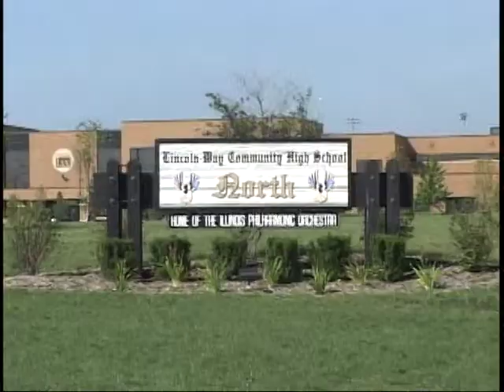"Discover Tinley" (November 2013)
Host Ron Centanni sits down with Charlie Smith, Chairman of the Board for Lifestyles Academy; and Jacob Jung, an Eagle Scout nominee. This episode also features special guest appearances by Tinley Park Mayor Edward J. Zabrocki and Tim Jung, Jacob's father.